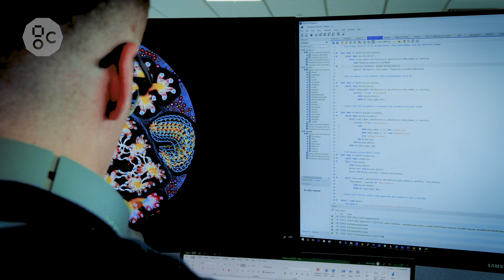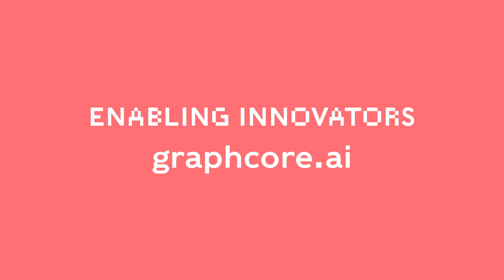Graphcore CEO & CTO on Compute 2.0, AI Breakthroughs and What's Next for the IPU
Building the next generation of computing technology is no easy feat. Graphcore CEO Nigel Toon and CTO Simon Knowles reveal how Graphcore has designed the world's first Intelligence Processing Unit (IPU) for a new era of machine intelligence. Learn more about the IPU's state of the art performance